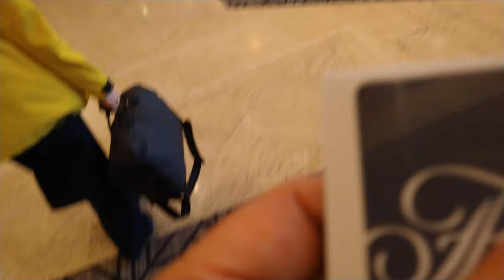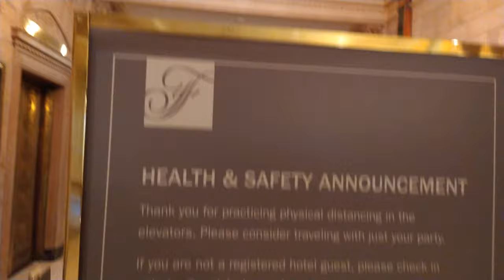🆕🇨🇦October Travelling: Our Hotel Fairmont Château Laurier Ottawa Ontario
We are staying at Fairmont Château Laurier Ottawa Ontario Canada for my wife birthday be October 2021 Vacation.
Sandra-SD'sChannel
ÊOttawaCanada